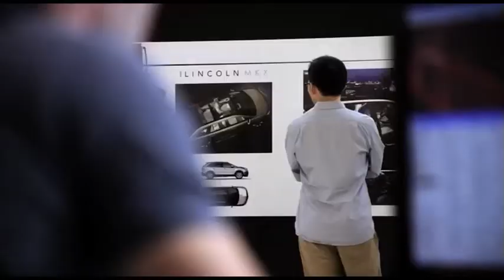Lincoln Design featuring IGI PowerWall | 4K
IGI PowerWall | 4K and IGI Custom Stereoscopic VR Room featured in Lincoln design video.

The PowerWall features a 60' Stewart screen and 3 Sony SXRD T-110 projectors with IGI Custom motorized projection stands. Graphics processing is done using NVIDIA Quadro Plex technology.

The stereoscopic immersive VR Room environment is powered by Barco SIM 6 simulation projectors.

Video produced by Lincoln.